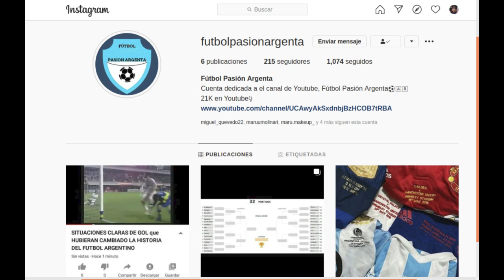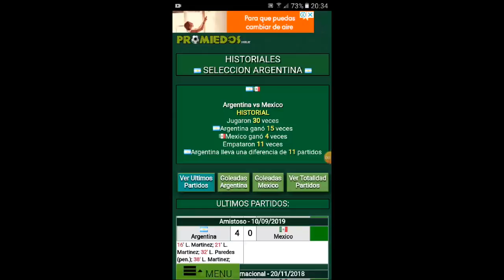Por esto ARGENTNA😎 es el PADRE ETERNO DE MEXICO😭 (Pruebas reales)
👇 DALE A MOSTRAR 👇

☡Espero que les haya gustado la idea del video, si es así dejenle un like y una suscripción que me ayuda muchisimo

Les mando un fuerte abrazo de parte de, Fútbol Pasión Argenta!